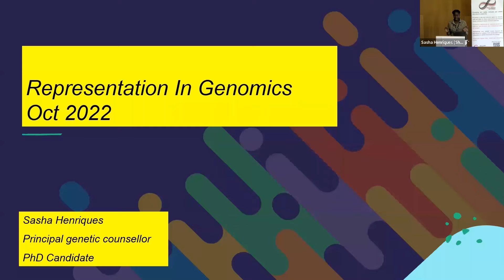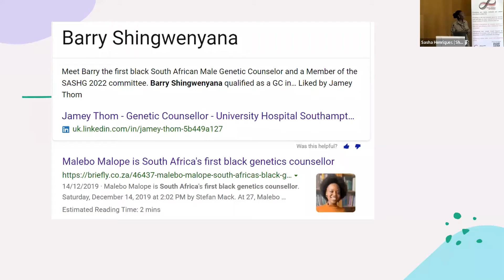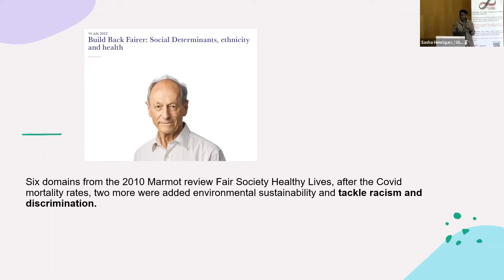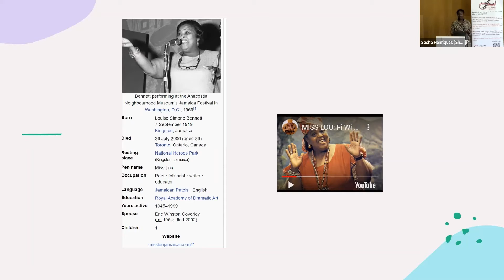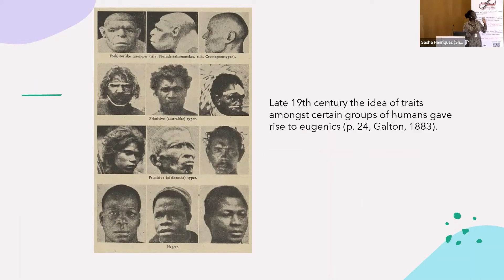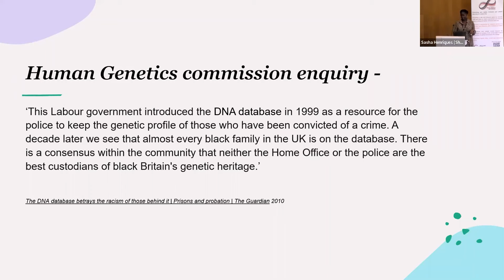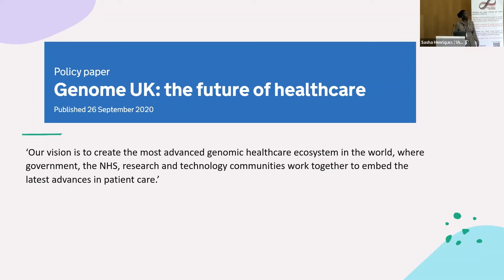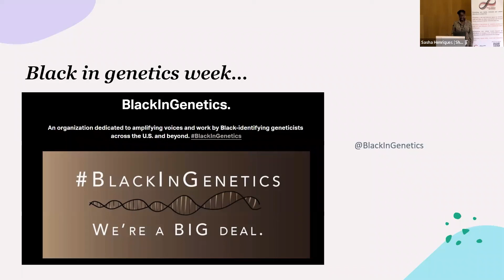Representation in Genomics - Sasha Henriques - October 2022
Sasha Henriques explores some of the issues around race and representation. Sasha is currently studying for a PhD at Wellcome Connecting Science, researching issues around race, ethnicity, data biases, and good research practice in genomics. She has more than 10 years' experience in genetic counselling and is currently a Principal Genetic Counsellor at Guys and St Thomas’ Hospital.